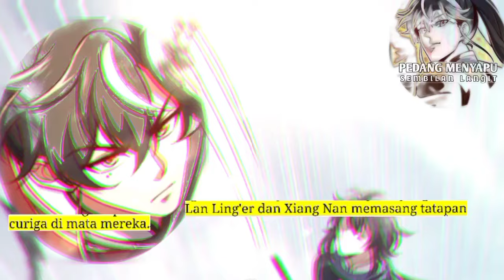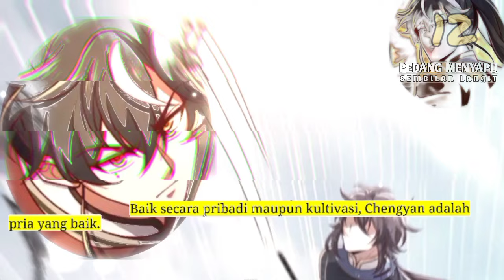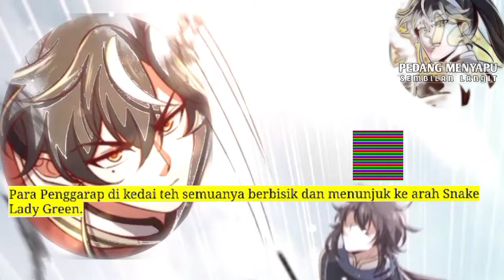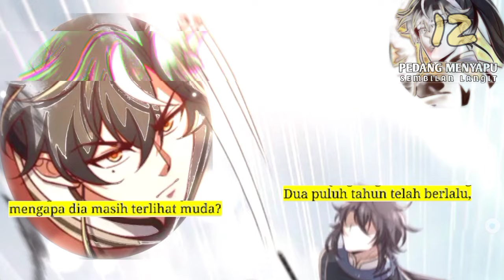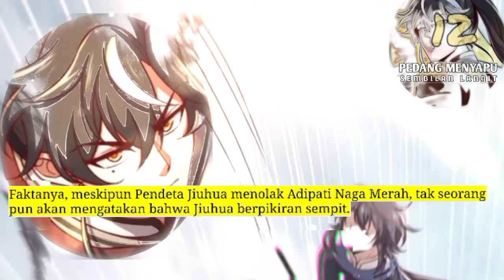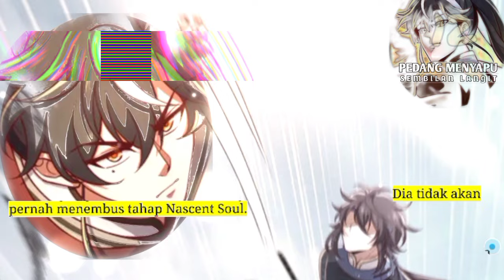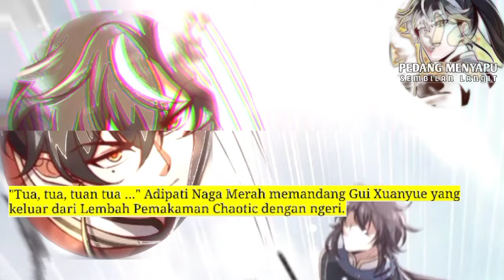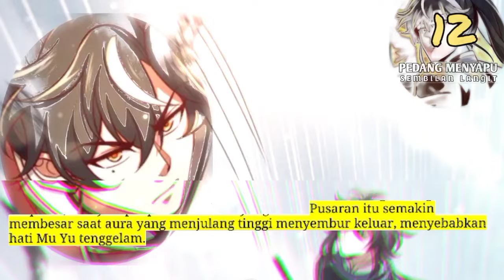Pedang Menyapu Sembilan Langit season 12